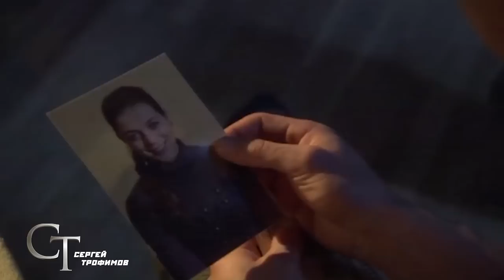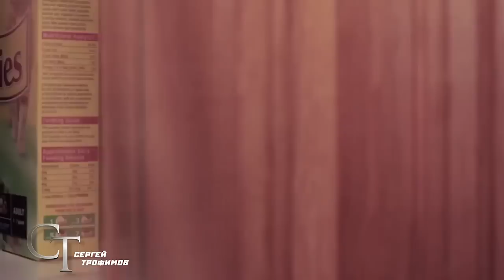Сергей Трофимов - Лучшие видеоклипы & Lyrics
01. Снегири 00:00
02. Наблюдения во время прогулки... 03:03
03. Алешка 06:35
04. Царство Божие 09:52
05. Не рассказывай 13:08
06. Я скучаю по тебе 16:59
07. Интернет 21:21
08. Бьюсь как рыба 25:02
09. Просто так 27:42
10. Умничка 31:50
11. Свет (Lyrics) 35:41
12. Город в пробках (Lyrics) 40:30